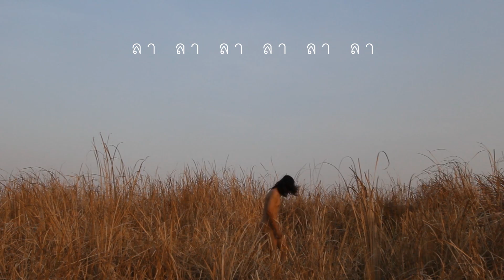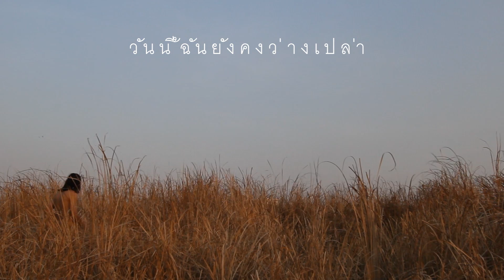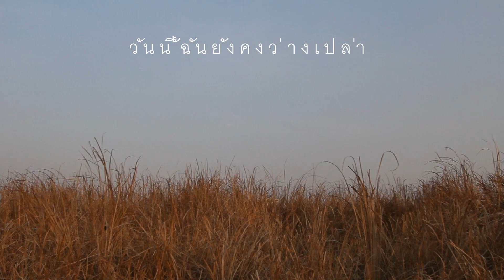YOUNG - ว้าง (Official Video)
ฉิม  : กีต้า,ร้องนำ
เต๋า : เบนโจ
ไบร์ท : เบส,ร้องตาม
มะตะบะ : กลอง